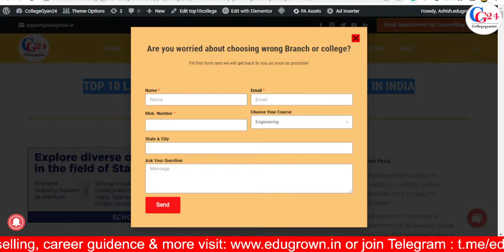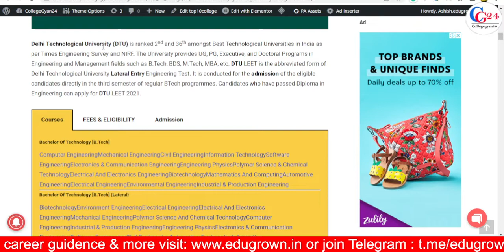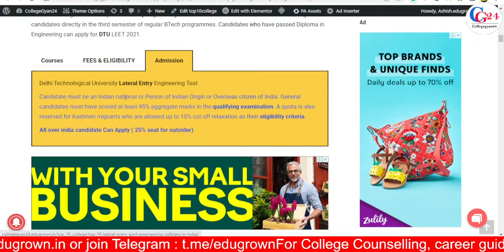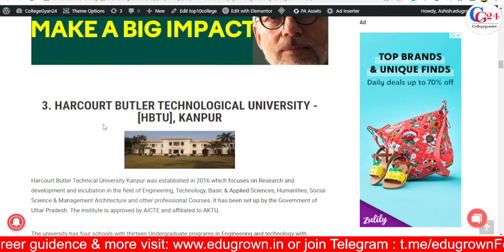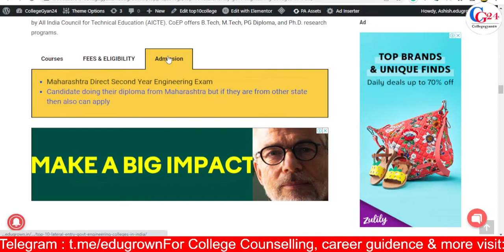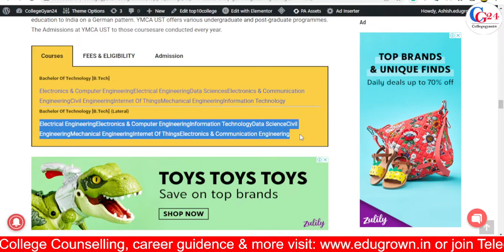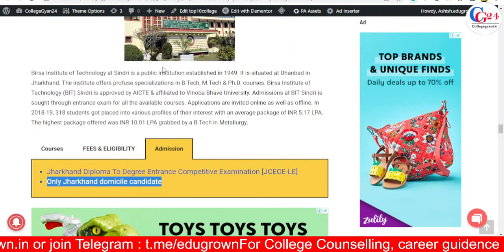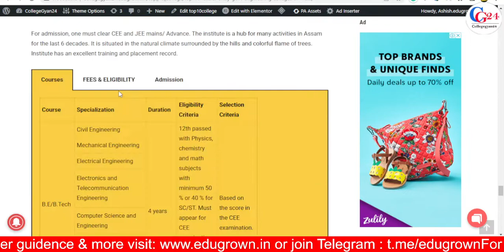List of Top 10 Lateral Entry Govt. Engineering College, Rank Wise | LEET Govt. College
🎁 Separate YouTube Channels